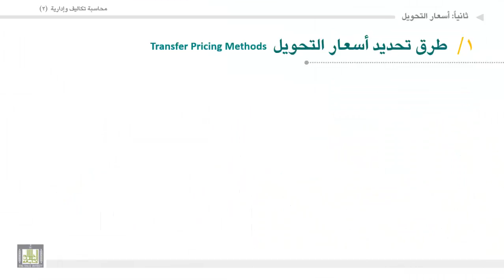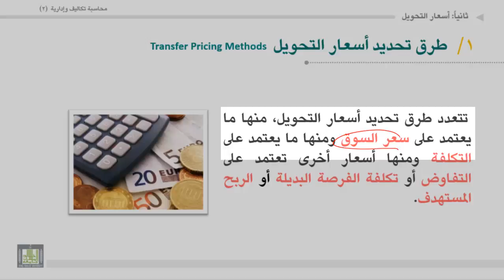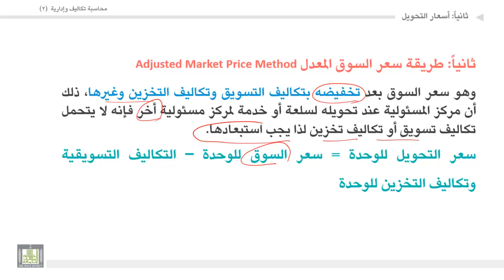محاسبة تكاليف وإدارية (2) - الوحدة 7 : اسعارالتحويل : طرق تعتمد على السوق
المقررات المفتوحة
محاسبة تكاليف وإدارية (2) -  حسب 313
قياس الأداء
 اسعارالتحويل : طرق تعتمد على السوق
1. طريقة سعر السوق.
2. طريقة سعر السوق المعدل.